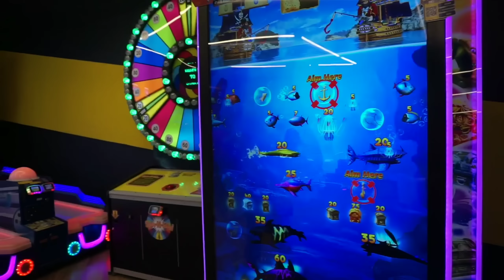City Center Guwahati 😱